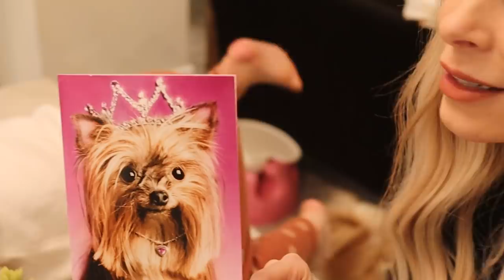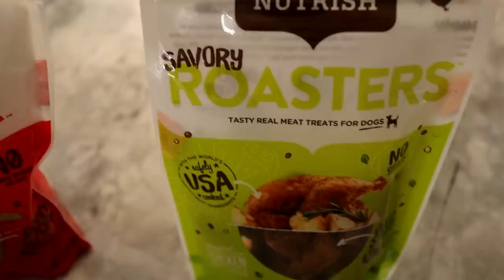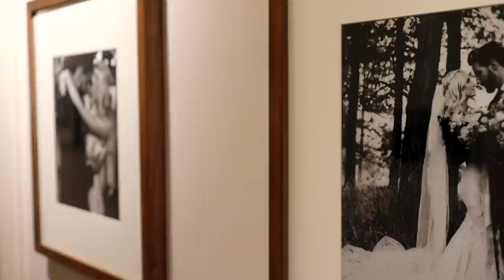HUNDREDS of balloons dropped on tiny 2 lb Yorkie | GoPro on dog! | Ultimate Puppy Birthday Party!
The all new ZURU Bunch O Balloons Self-Sealing Party Balloons make throwing a party easier than ever before! Fill, tie, and string 40 party balloons in just 40 seconds! for more information.

Pia turns 5 and gets HUNDREDS of balloons dropped on her!

Make sure to change quality to 1080p60 🎥 before watching. ♥️

If you know anything about our little 2 lb Yorkie Pia, you know she is heavily obsessed with balloons. Whenever she see's a balloon, she almost hyperventilates from excitement and has to go jump on it, and claw it until it's popped. I would say it's very rare that a dog actually enjoys the loud pop of a balloon, especially a tiny dog. For her 5th birthday party, we used an awesome balloon machine and were able to blow up over 240 balloons in just about 20 minutes. We surprised her by dropping them all off the balcony and giving her the ultimate Pia birthday present, with an ultimate puppy birthday party.Hundreds of balloons dropped on a tiny 2 lb dog! We even had Pia's friend Max join us, and strapped a GoPro 7 to Max's back, and let Max become our videographer. Pia was in doggy heaven! GoPro on dog is probably our new favorite footage.

Last Vlog:
Our Night Time Routine!

iMac Pro (Fast editing)
MacBook Pro (Mobile editing)
Editing Program, Adobe Premiere Pro
Gimble DSLR
Drone Mini
Drone BEST

Sound machine/night light
Mama-Roo Bouncer
Breast Pump
Formula Mixing Machine
Owlet Baby Sensor
Favorite Baby Blanket
Pacifiers (Bibs)

Orem, UT
84097

FAMILY: @thechatwins
CARA: @carachatwin
DARIK: @darikchatwin
GEMMA: @gemma_chatwin
TRIPLETS: @chatwintriplets

2019 is the year of the CHATFAM!

XO